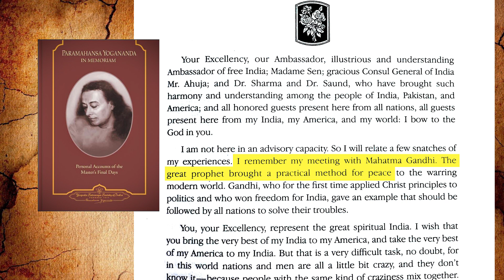Kriyayoga: How Can We Fulfill Our Promises?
In this short video, Guruji explains that it is very difficult to fulfill our promises unless we practice  Kriyayoga Meditation. Gandhiji is a great example. He took 11 vows and fulfilled them because he was practicing Kriyayoga.